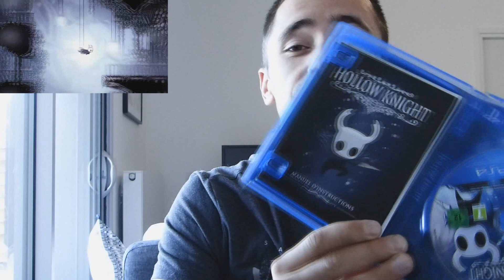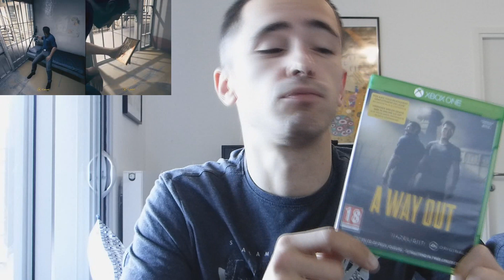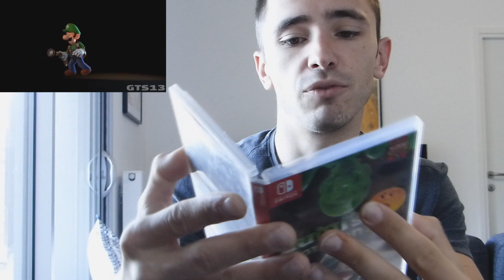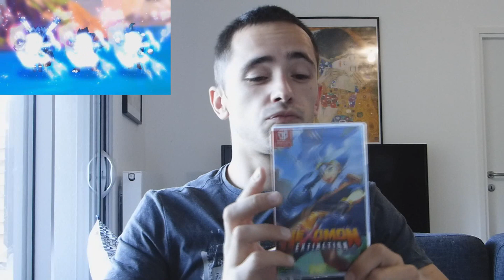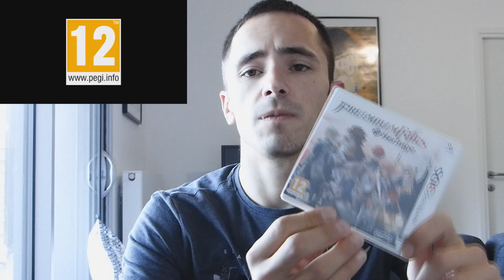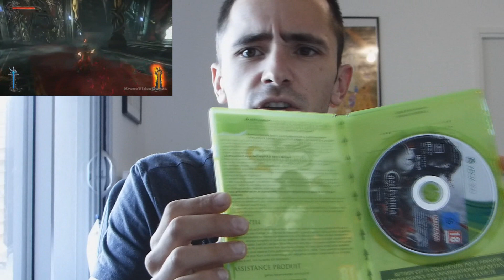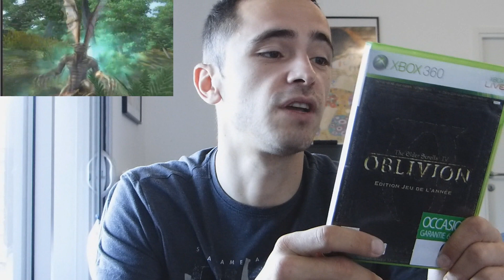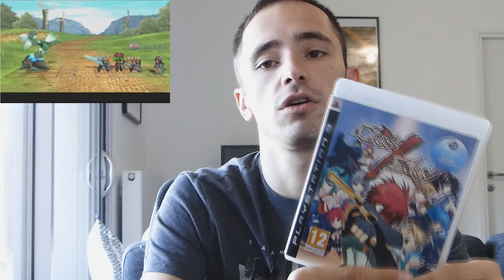Achats Hors Vide Grenier Octobre 2020 Avec Quelques Pépites !!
Présentation des mes achats Octobre 2020 avec de bons petits jeux dont certains pas courant !
Bon visionnage !